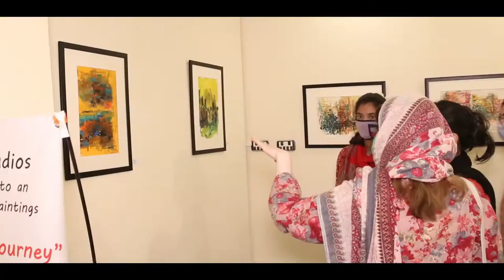Resilient Journey by Anila Zulfiqar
Highlights of Exhibition
“Resilient Journey”
by Anila Zulfiqar
Curated by: Muhammad Sajjad Akram
At
Nukta Studios
431-K, Street 5/1, Block D, National Police Foundation, O-9, Lohi Bher Islamabad.